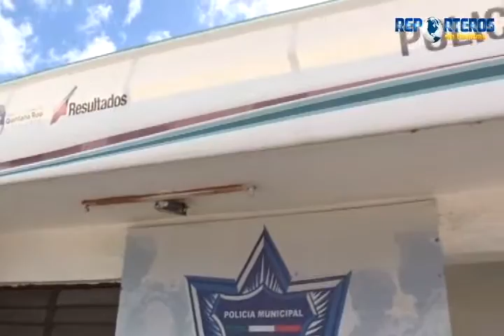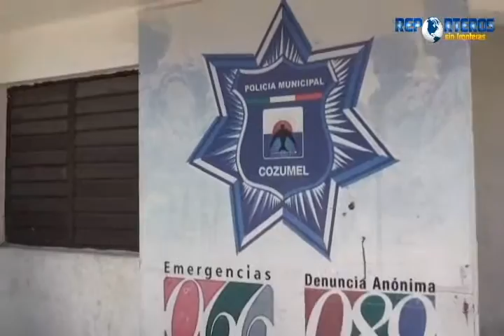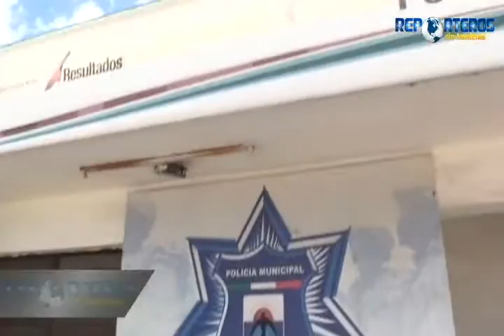GUMERSINDO JIMENEZ CASETAS 27/10/2015